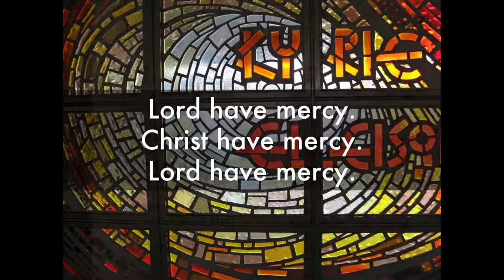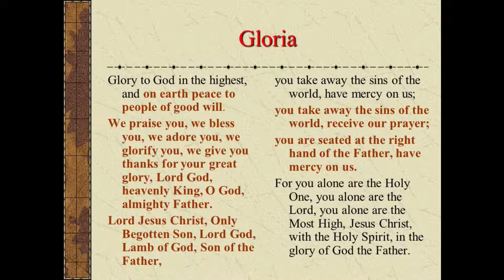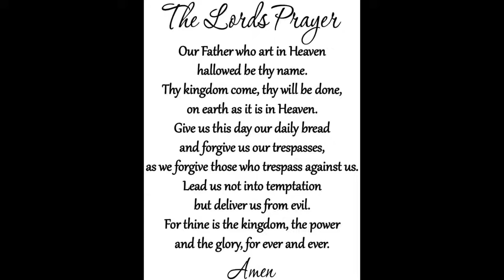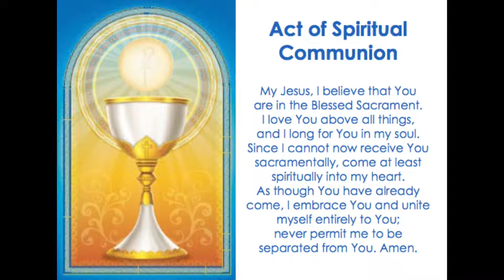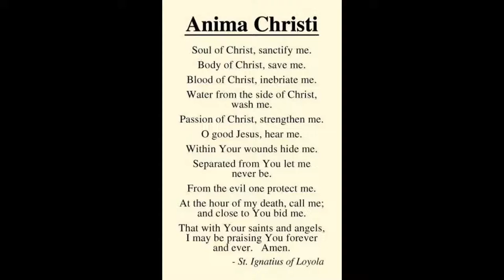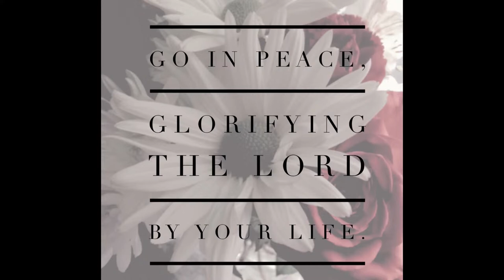Confirmation Mass August 11, 2020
We are joining together as a congregation of Saint Polycarp to celebrate our High School and Adult Confirmation candidates in receiving their Sacrament of Confirmation. This is not the end of their faith journey but just beginning. Please continue to pray for our youth as they continue forward in their journey with Christ.

Please remember to continue supporting St. Polycarp Church with your weekly financial contribution.

You can submit your donations by mail or by online using our website option. You also can drop it in the mail slot by our Parish Office. We are thankful for your generosity.